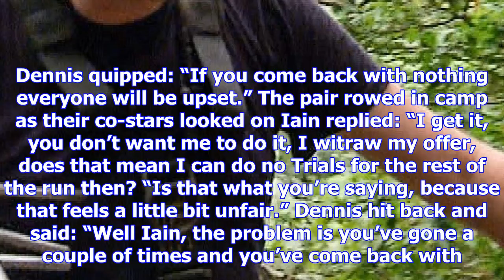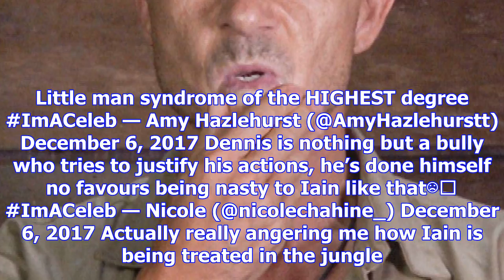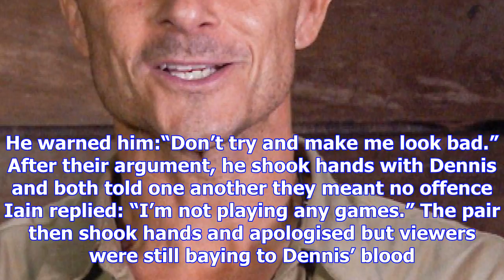I’m a celebrity fans accuse dennis wise of bullying iain lee during nasty row before tonight’s bush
I’m a celebrity fans accuse dennis wise of bullying iain lee during nasty row before tonight’s bushtucker trial
I’M A Celebrity fans were seething tonight after Dennis Wise told Iain Lee he should do the Bushtuck...